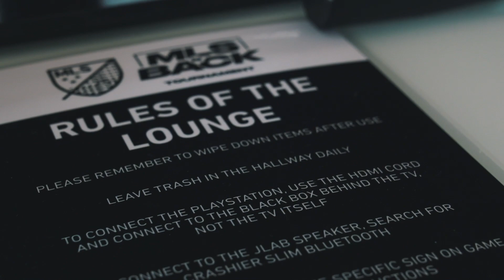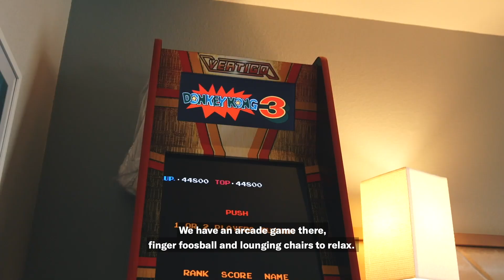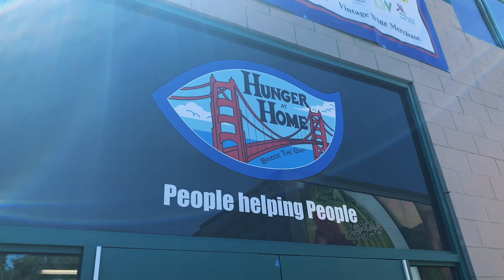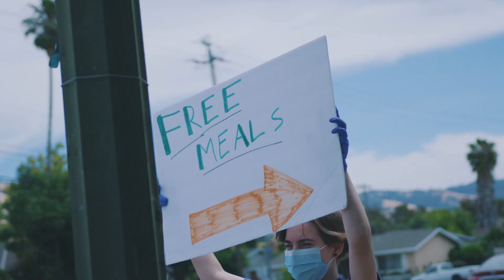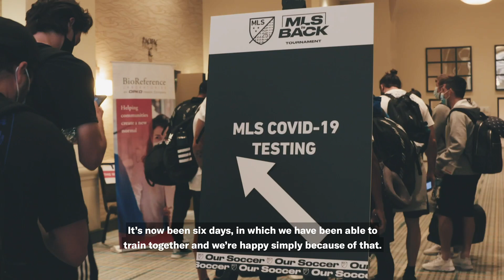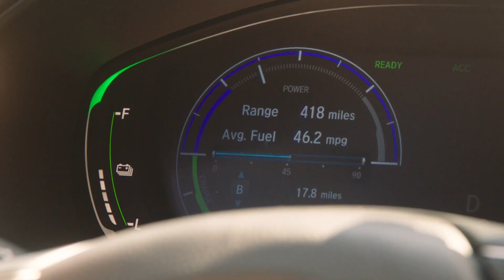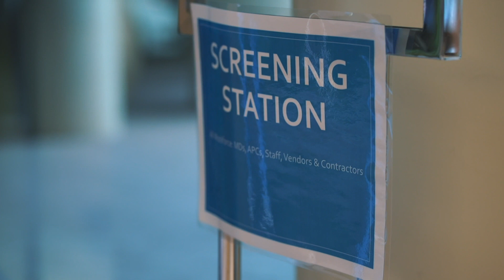Earthquakes Exclusive from Orlando | Episode 2